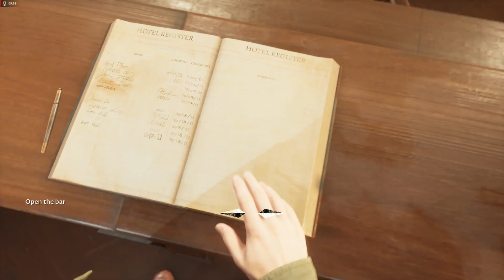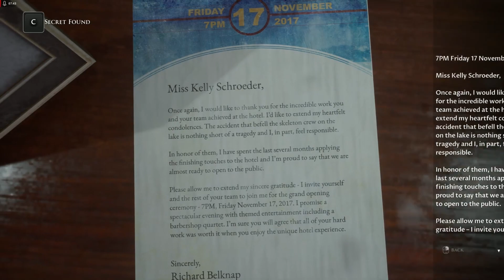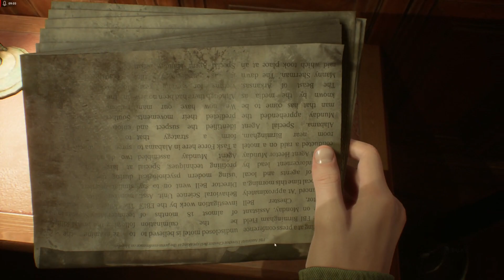সব মরবে,এক এক করে... কেউ আগে কেউ পরে 😮‍💨 | The Devil in Me Full Game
The Devil in Me 2022 pc Gameplay সম্পূর্ণ Bengali তে দেখতে চাইলে অথবা Devil in me Bangla Gameplay walkthrough দেখতে চাইলে এই ভিডিও টি আপনার জন্যই |

এই চ্যানেলে আপনাকে স্বাগত 🙏! এটি  The Dark Pictures Anthology: The Devil in Me  part 3 ভিডিও .

 🔸এই ভিডিও তে যে যে বিষয় গুলো আপনি দেখতে পাবেন --
☑️ Best high graphics gameplay in bangla
☑️ Horror Gameplay in bangla
☑️ Bangla PC Gameplay
☑️ Bangla scary Gameplay

🔘Story of  The Dark Pictures Anthology: The Devil in Me 2022 :
                     A group of documentary film makers receive a mysterious call inviting them to a modern-day replica of serial killer H. H. Holmes' "Murder Castle". As they film their latest episode, they slowly begin to realize things are not quite as they seem and that they are being watched and manipulated. Soon enough, they discover there is much more at stake than just their ratings.